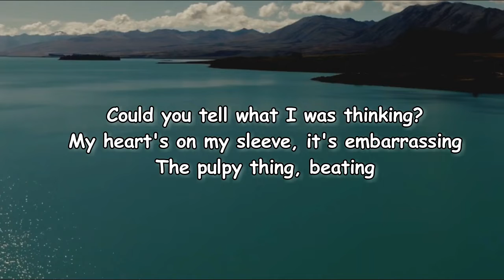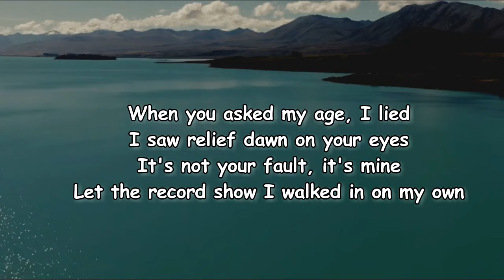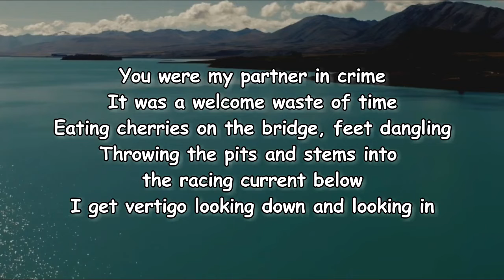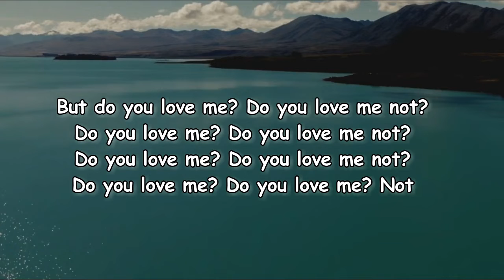Lucy Dacus - Partner In Crime (Lyrics)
Partner In Crime Lyrics:

Verse 1]
When I asked you to coffee
Could you tell I don't drink it?
When I got to the café
Could you tell what I was thinking?
My heart's on my sleeve, it's embarrassing
The pulpy thing, beating

[Verse 2]
When you asked my age, I lied
I saw relief dawn on your eyes
It's not your fault, it's mine
Let the record show
I walked in on my own

[Verse 3]
Knee-deep in the city that never sleeps
I lay down in the middle of the street
Lamplight like parallel suns
Crowding out the early morning stars
Concrete holding heat from the daytime
Picking petals to see if you will be mine

[Chorus]
Do you love me? Do you love me not?

[Verse 4]
You were my partner in crime
It was a welcome waste of time
Eating cherries on the bridge, feet dangling
Throwing the pits and stems into the racing current below
I get vertigo looking down and looking in

[Verse 5]
Drop me off at the curb by my curfew
Around the corner so nobody sees you
You drop a hint that you got a girlfriend
I tried my best not to take it
I wanna run my fingers through you
You say nobody understands you like I do

[Chorus]
But do you love me? Do you love me not?